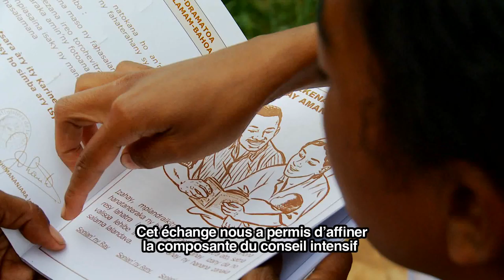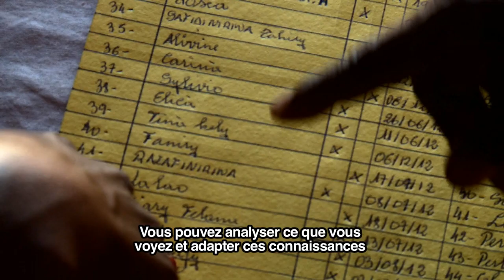Améliorer les services de nutrition à Madagascar [FRENCH]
Un échange Sud-Sud soutenu par le South-South Facility.